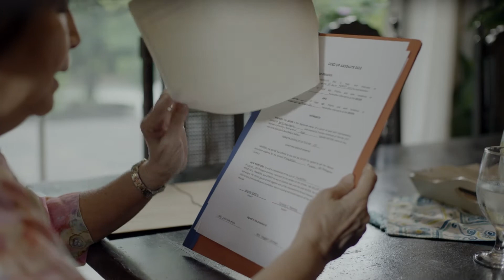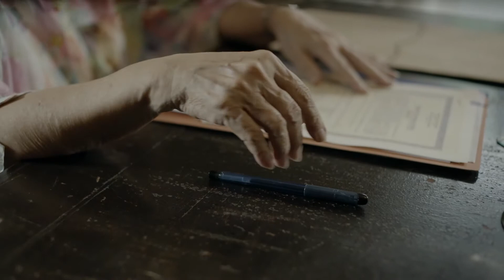REGAL STUDIO PRESENTS "Nagmamahal, Mama" | Episode 45 (3/5) | Regal Entertainment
Cast:
Boots Anson Roa (Leonor) / Shecko Apostol (Jojo) / Sheila Marie Rodriguez (Celeste) / Timothy Chan (Benson) / Merchie Asutilla (Lilibeth)